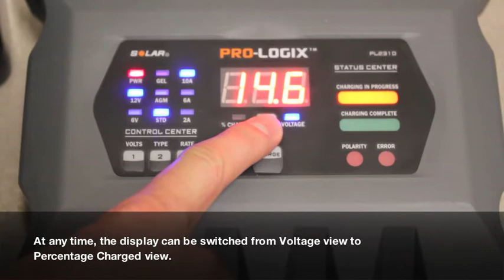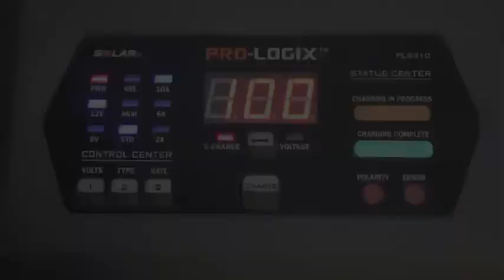PRO-LOGIX Portable Chargers - Control Panel Charging Setup - Clore Automotive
How to use the Control Panel for Charging a Battery using a PRO-LOGIX portable battery charger. For model# PL2310, PL2320

About Clore Automotive

Founded in 2001, but with an over 50 year heritage, Clore Automotive is a leader in the design, development and manufacture of automotive service equipment for professionals and consumers. Our brands include some of the most widely recognized names in the automotive equipment aftermarket, including Booster PAC, Jump-N-Carry, SOLAR, CHARGE IT! and Light-N-Carry.